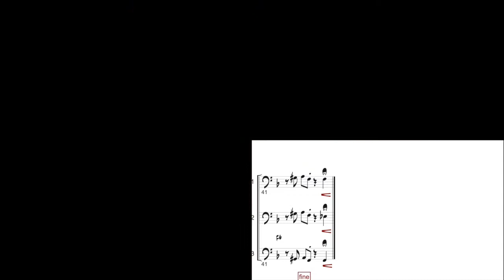Jada for Trombone Trio arranged and performed by Dave Montreuil